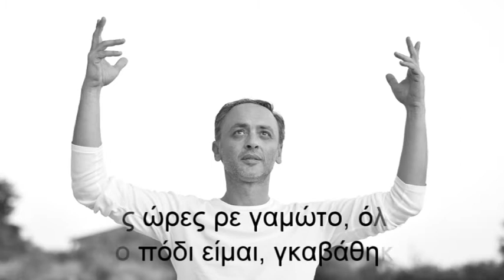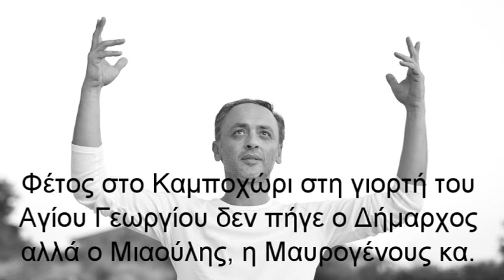ΜΟΥΦΑ ΤΟ ΚΑΡΠΟΥΖΙ 29-4-2017